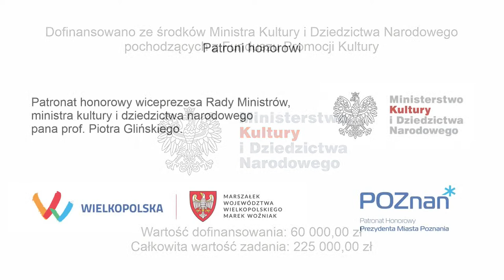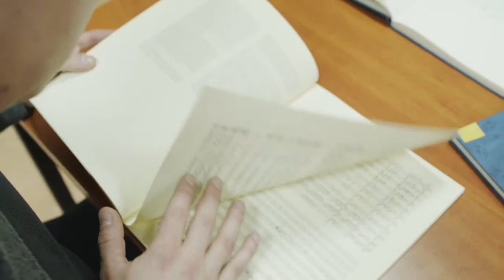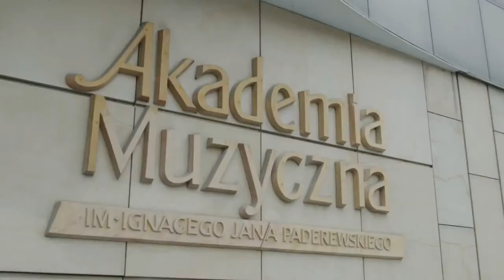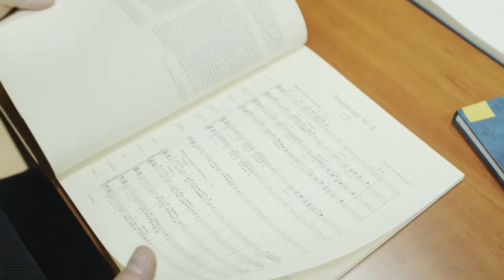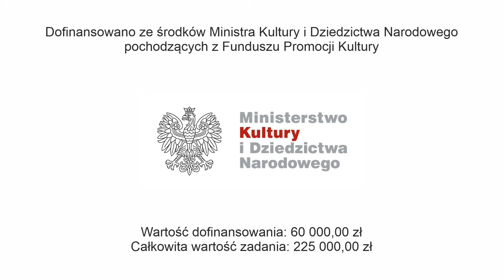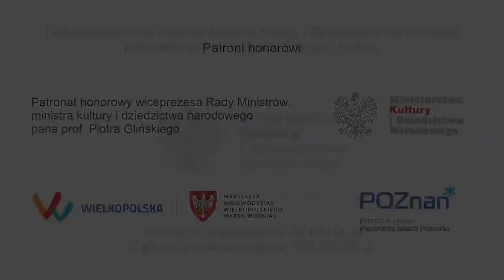V Międzynarodowy Konkurs Pianistyczny "Halina Czerny-Stefańska in memoriam" - koncert laureatów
Akademia Muzyczna im. Ignacego Jana Paderewskiego w Poznaniu po raz piąty organizuje Międzynarodowy Konkurs Pianistyczny "Halina Czerny-Stefańska in memoriam". Konkurs odbędzie się w 100. rocznicę urodzin Patronki konkursu – ikony polskiej pianistyki.

Patronat honorowy wiceprezesa Rady Ministrów, ministra kultury i dziedzictwa narodowego pana prof. Piotra Glińskiego.
Patronat honorowy Marszałka Województwa Wielkopolskiego pana Marka Woźniaka.
Patronat honorowy Prezydenta Miasta Poznania pana Jacka Jaśkowiaka.